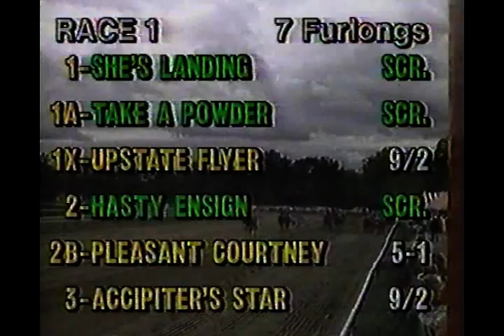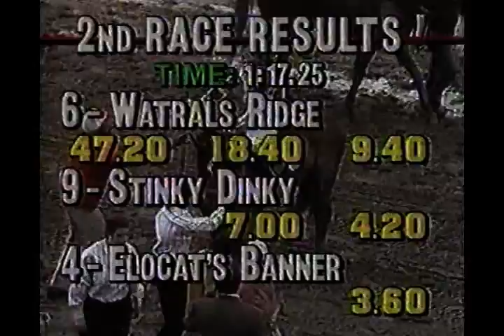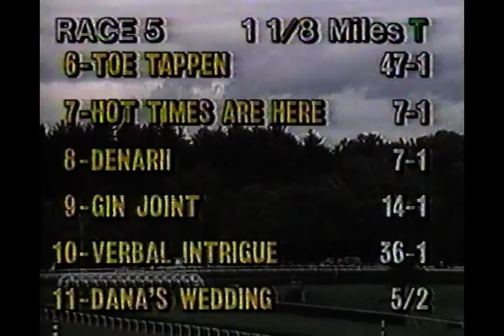Saratoga - 8-15-1994 : Full Race Card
From August of 1994... Thoroughbred Action at Saratoga with Harvey Pack..